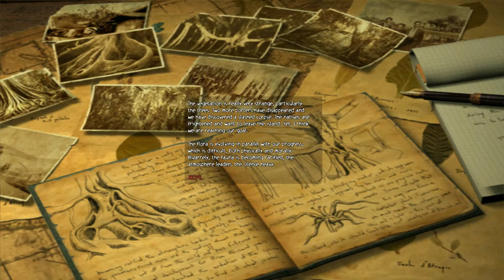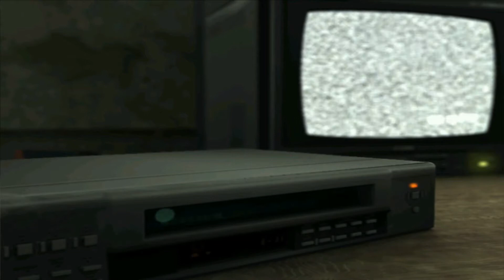Obscure #7 - Safe is Unsafe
Finally part 7